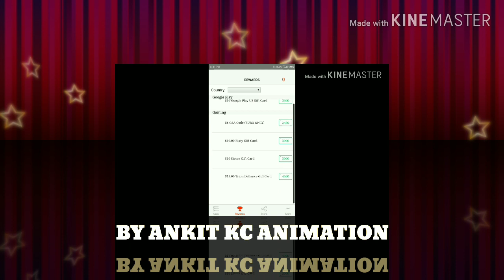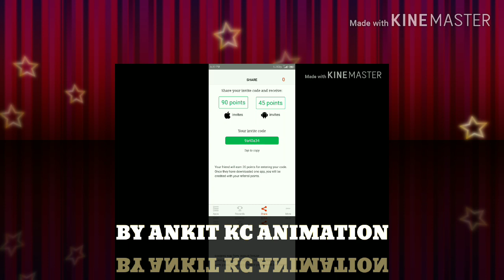How to earn money by using app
Google Play - cash for apps
I am ankit kc